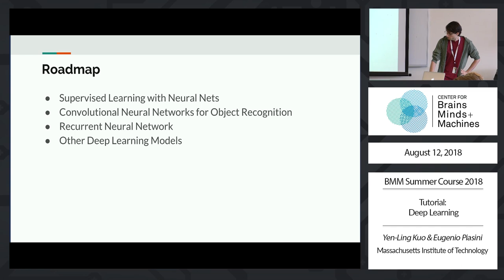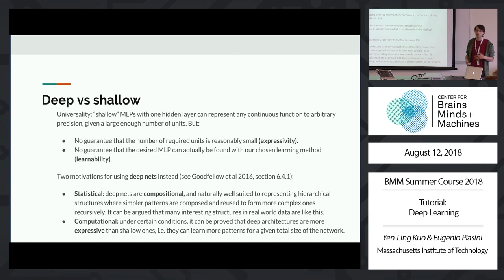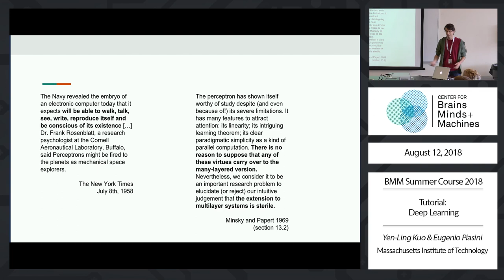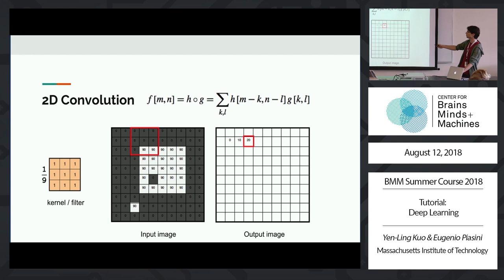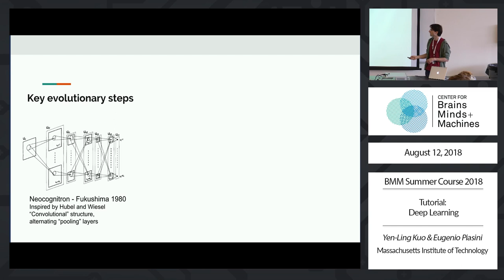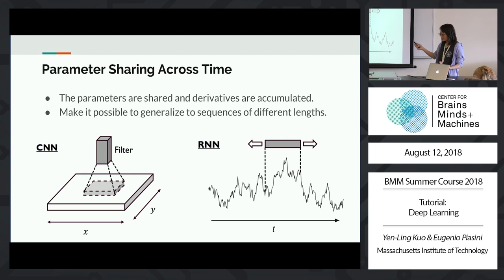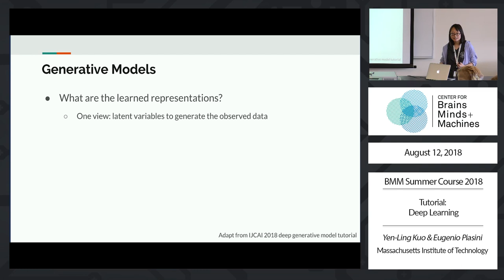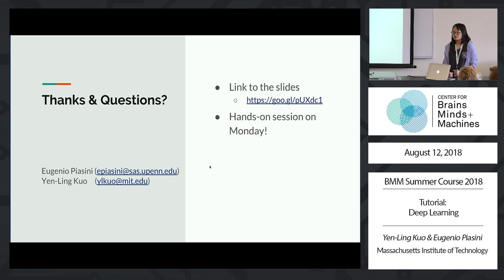Tutorial: Deep Learning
Eugenio Piasini & Yen-Ling Kuo, MIT
BMM Summer Course 2018